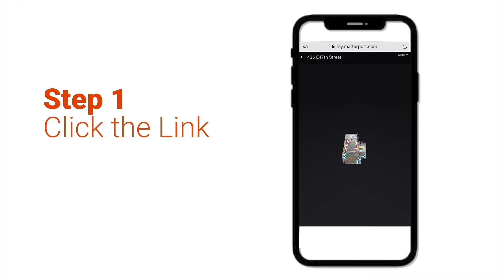Gallery Guichard VEC #13 "Black Joy"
The Black Joy exhibit features 9 amazing artists including 3 new artists to our gallery. Join us for vibrant colors, meaningful synopses and conversations by artists of color.

Featured Artist:

Adam Guichard
Akin
D. Lammie-Hanson
Isiaka
Lakin Akintola
Pearlie Taylor
Peter Owolabi
Richlin Ryan
Weldon Ryan